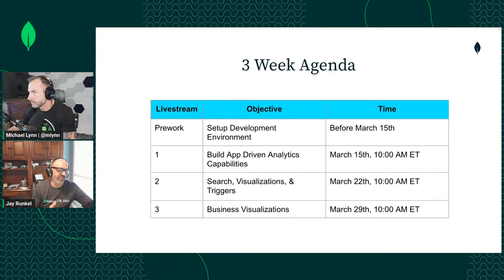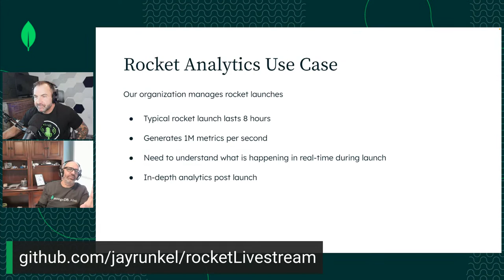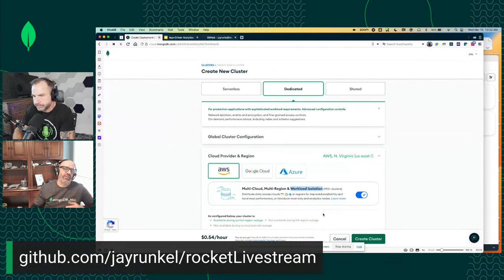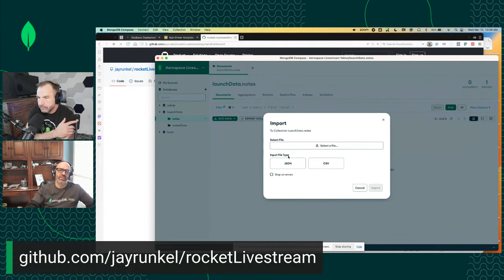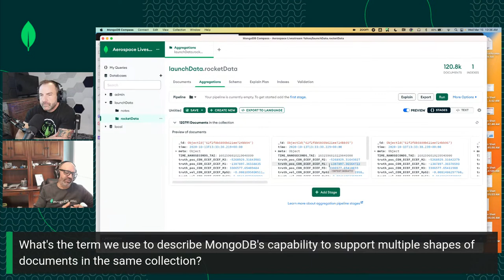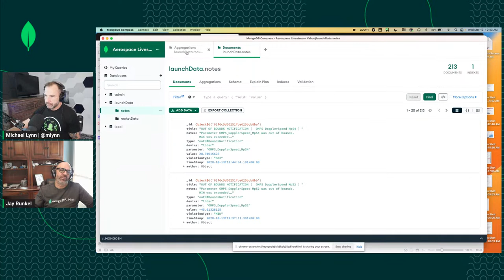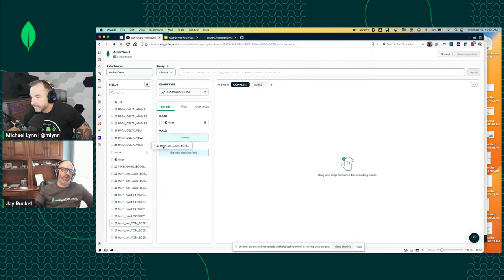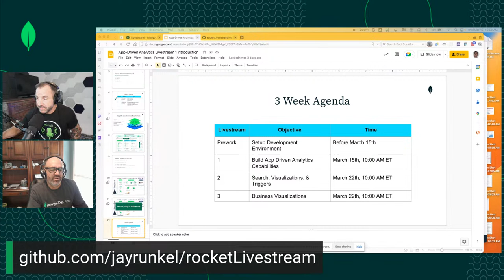Launching Your App to the Next Level: A Rocket-Powered Demo of In-App Analytics (Pt.1)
Join us for a thrilling demonstration of application-driven analytics using real launch data from multiple devices generating one million metrics per second. In this three-part demo, we'll show you how our leading developer data platform, MongoDB Atlas, can help businesses collect, analyze, and act on real-time data to drive better decision-making and deliver seamless user experiences.

We'll start by explaining the concept of application-driven analytics and why it's becoming increasingly important in today's world of streaming, connected devices, and big data. Then, we'll dive into the demo itself, simulating a rocket launch to showcase how MongoDB Atlas can handle large amounts of data and provide real-time insights that drive better outcomes.

Even if you're not an aerospace engineer, you'll be amazed at what you can do when your application can analyze data like the pros. Join us for this exciting demonstration and see for yourself how application-driven analytics can transform your business.